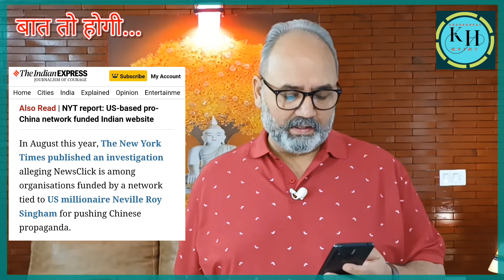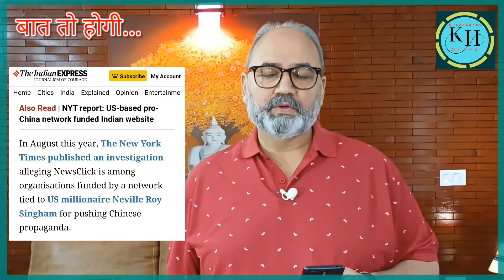चरम पर पहुँच चुके मोदी और गोदी के खौफ़ का यही असली चेहरा है। Khabarhaat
Video Curtsey:- Avadh Ojha / IQRA/ Sarcasm Politics

To encourage independent and unbiased journalism you can help us on -
UPI  ID: pradeepchauhan73@okaxis or 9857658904